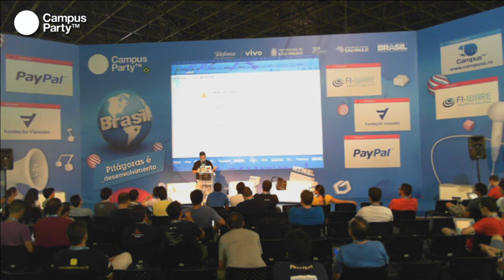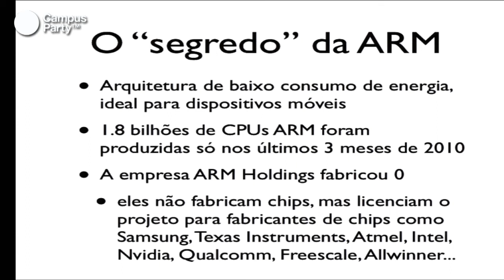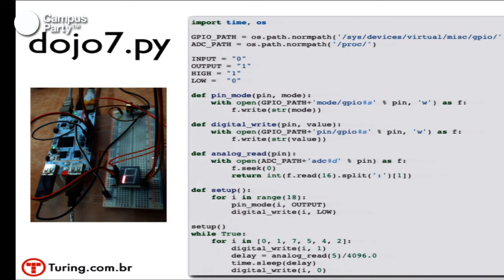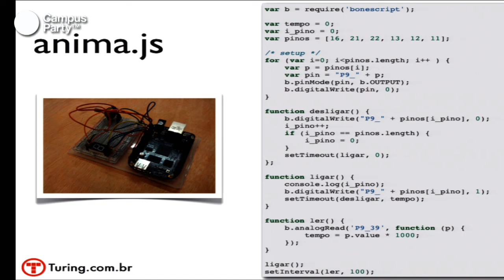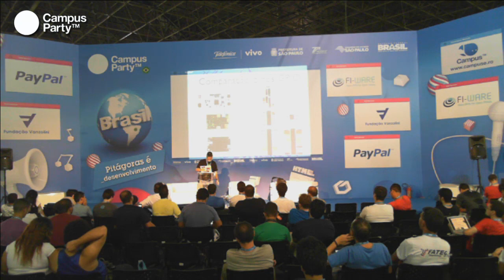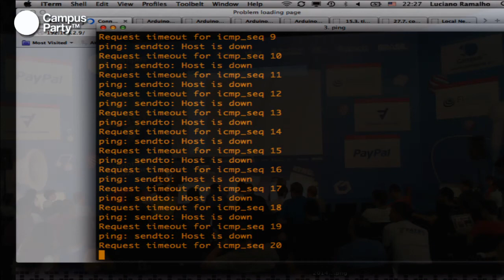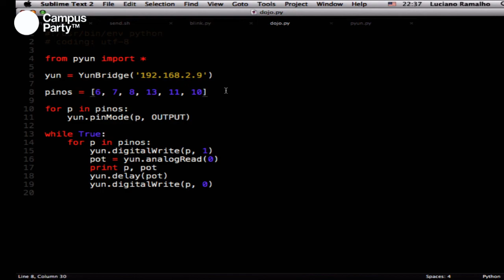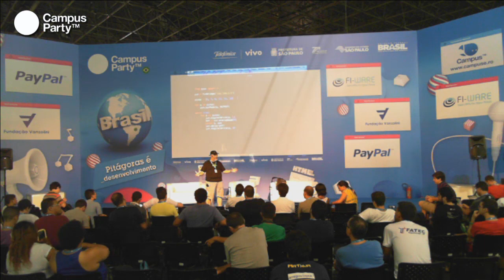CPBR7 - Python na Internet das Coisas